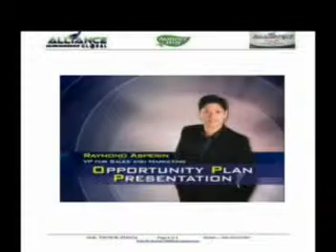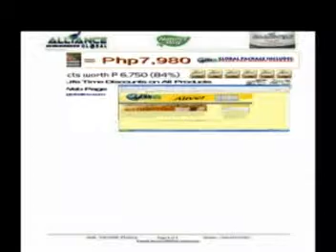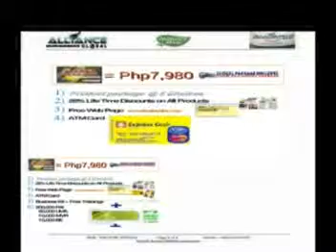AIM GLOBAL PRODUCT PRESENTATION VICTOR TUSOY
Aim Global Product Presentation & Marketing Plans by Victor Tusoy